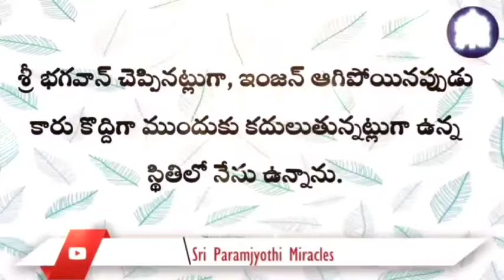Telugu 22/07. I see the very clearly, how mind generates dialogue and the stories in each situation.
I feel that everything is a process, like the trees growing or the seasons changing. I can see how my personalities come and go. Sometimes I still identify with one of them, and sometimes they don't even affect me and it's like watching everything happen. I feel moments of great Divine presence and I feel Sri Kalki Amma Bhagavan in my heart and in my energy field around me.